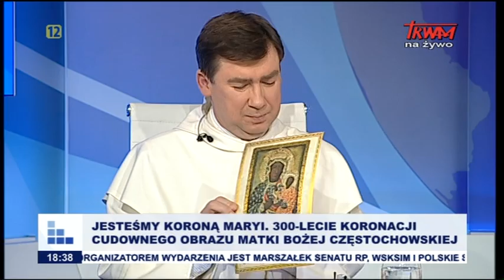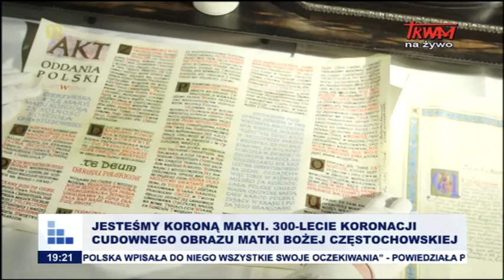RN: Jesteśmy koroną Maryi. 300-lecie koronacji cudownego obrazu Matki Bożej Częstochowskiej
Goście: o. Mariusz Tabulski OSPPE - Definitor Zakonu Paulinów, o. Tomasz Tlałka OSPPE, Izabela Tyras